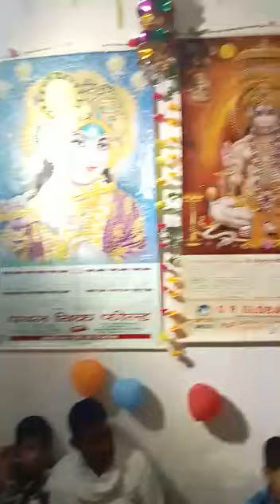krishna janmashtami utsav 2022 ll श्री कृष्ण जन्मोत्सव 2022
कृष्ण जन्माष्टमी उत्सव
श्री कृष्ण जन्मोत्सव 2022
जन्माष्टमी स्पेशल महोत्सव
जन्माष्टमी स्पेशल उत्सव
कृष्ण जी के जन्मदिन का उत्सव
कृष्ण जन्माष्टमी
कृष्ण जन्माष्टमी ब्लॉक वीडियो
कृष्ण जन्माष्टमी हिंदी वीडियो
कृष्ण जी का जन्मदिन
हैप्पी बर्थडे कन्हैया
Gyan Ruchi